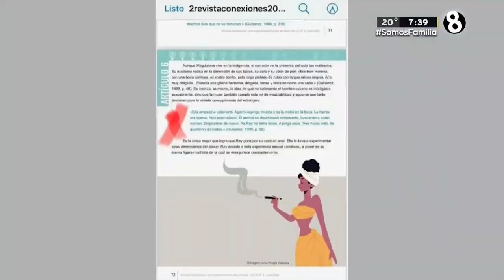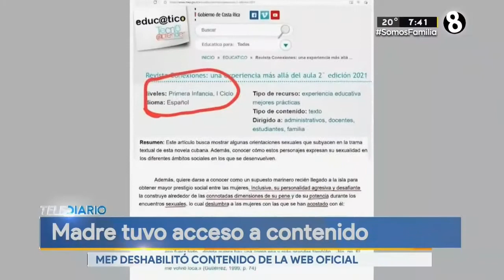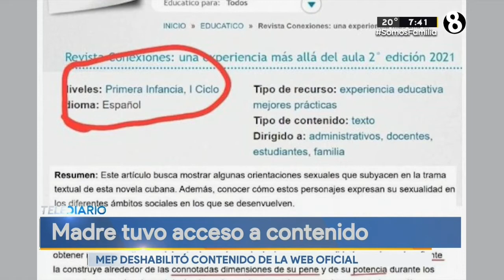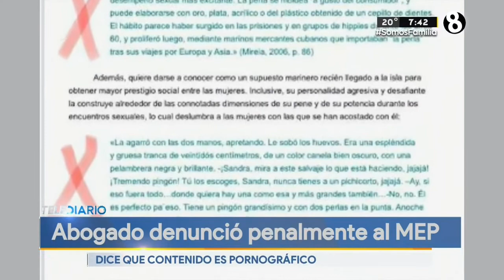Madre tuvo acceso ha contenido del MEP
Continúa la polémica por el texto con contenido erótico explícito en la página del ministerio de la república.